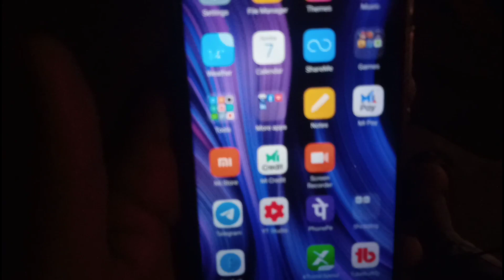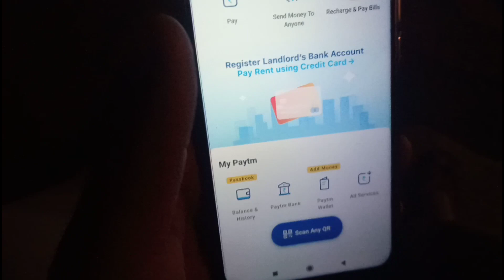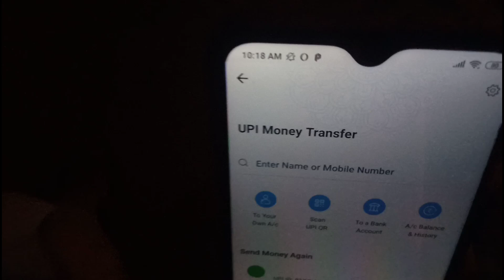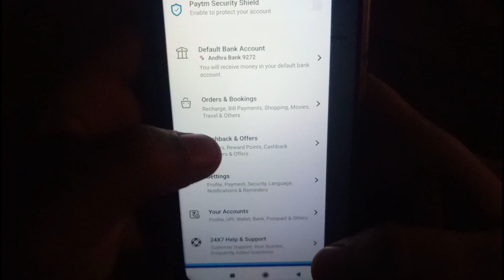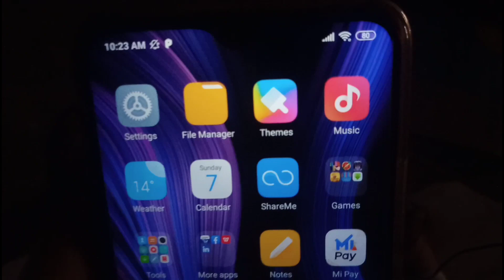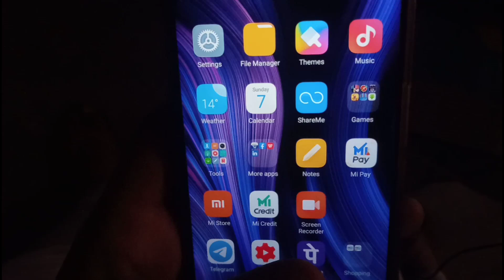New earning app today | paytm app new earning offer for all user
my setup
camera control

zomato gold
Zomato hack
Zomato tricks
Zomato referral cod,free sample products in india
free sample
free samples
free products
free product
Money SCRIPT
10+10 In One Minutes Live Proof
Unlimited Trick